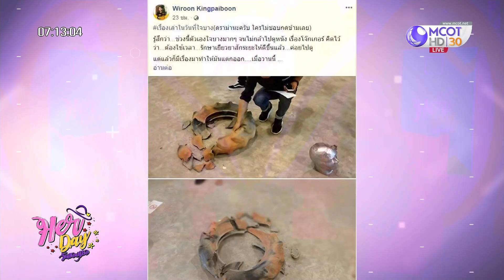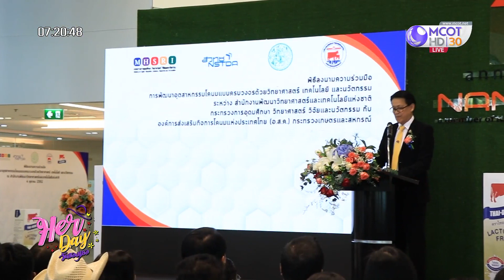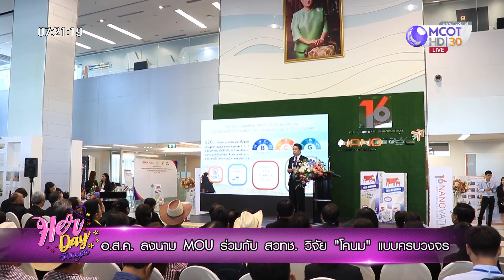Yama Bakery ขนมเพิ่มน้ำนมแม่ (8 ต.ค.62) Her Day วันของเธอ | 9 MCOT HD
Her Day วันของเธอ |08ต.ค.62 OnAir
Yama Bakery ขนมเพิ่มน้ำนมแม่